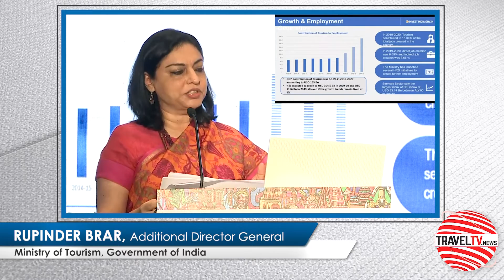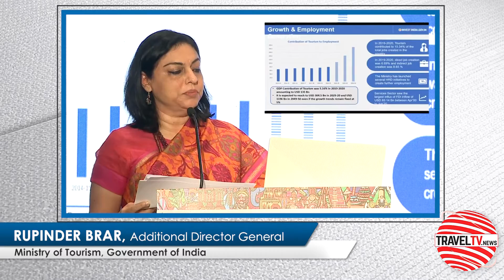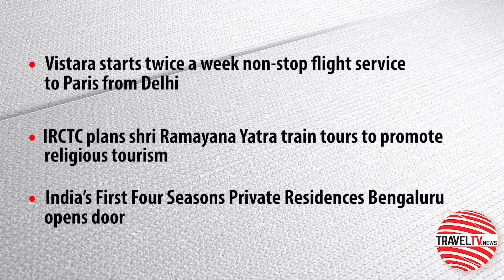TravelTV.News - Episode 1480 (Nov 09, 2021)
- In this episode TravelTV.News focuses on:

- Ministry of tourism projected to employ nearly 119 million people in the sector by 2050
- Tourism Spain brings an opportunity to know the latest updates on the Schengen Visa at its next webinar Today at 3.00 P.M.
- IATO highlights its key focus areas for recovery
- Vistara starts twice a week non-stop flight service between Paris and Delhi
- IRCTC plans Ramayana Yatra train tours to promote religious tourism
- India’s First Four Seasons Private Residences Bengaluru opens door

- we Interviewed:

- RUPINDER BRAR, Additional Director General, Ministry of Tourism, Government of India
- SUNIL MISHRA, Hony. Treasurer, Indian Association of Tour Operators (IATO)